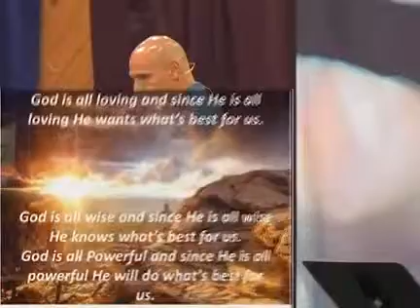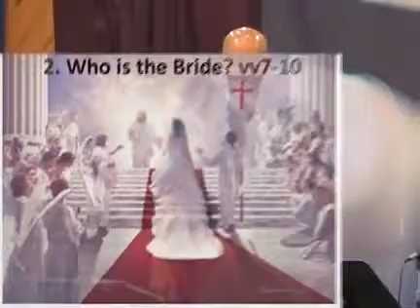Marriage Supper of the Lamb~Revelation Part 35 ~ Christian Sermon by Frank Bolella